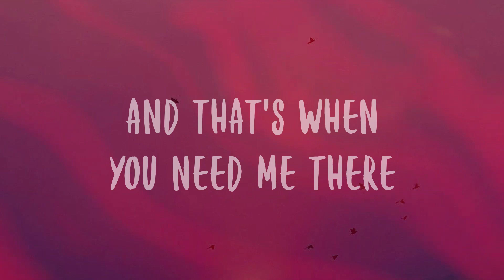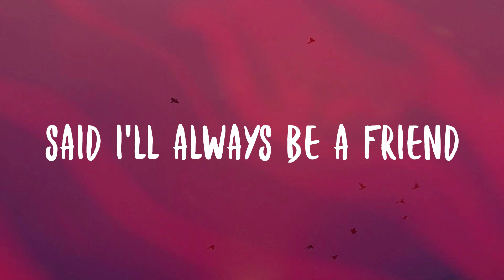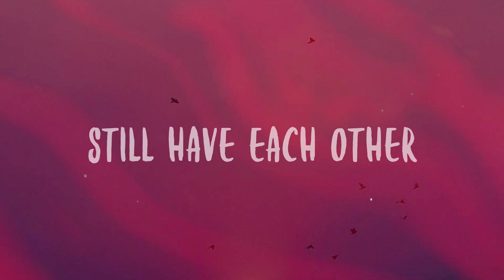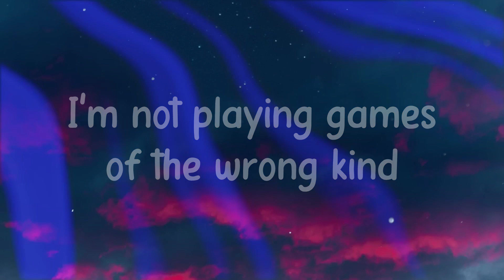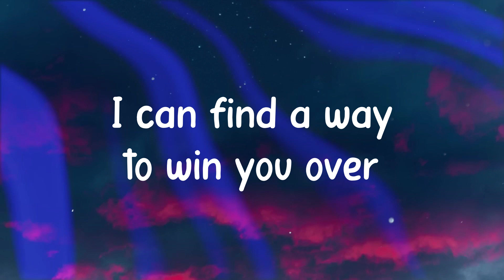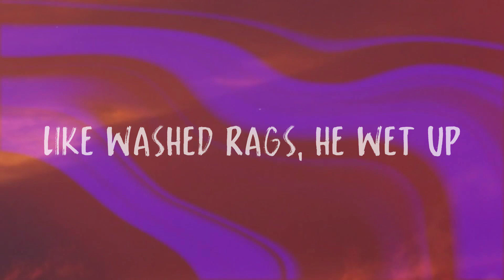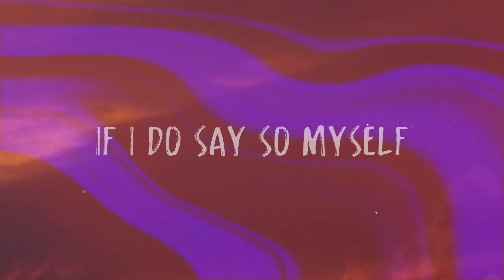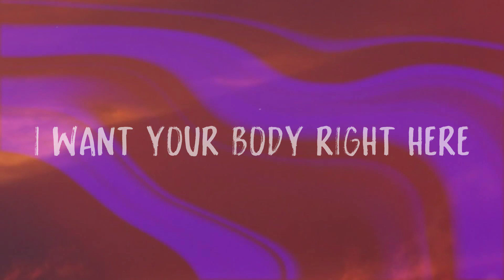Umbrella - Rihanna, Jay-Z Lyrics-exploring 🎵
Umbrella - Rihanna, Jay-Z Lyrics-exploring 🎵  Bài Hát: Umbrella
 Ca Sĩ: Rihanna ft Jay-Z
 Because
 When the sun shines
 We'll shine together
 Took an oath
 I'ma stick it out till the end
 Now that it's raining
 More than ever
 Know that we'll
 Still have each other
 You can stand
 Under my umbrella
 You can stand
 Ella ella eh eh
 When the war
 Has took it's part
 When the world
 Has dealt it's cards
 If the hand is hard
 Together we'll
 Mend your heart
 Because
 We'll shine together
 Took an oath
 Now that it's
 Raining more than ever
 Know that we'll
 You can stand
 Under my umbrella
 You can stand
 It's ok don't be alarmed
 Come here to me
 There's no distance
 In between our love
 So go on
 And let the rain pour
 I'll be all you
 Need and more
 Because
 We'll shine together
 Took an oath
 Now that it's
 Know that we'll
 You can stand
 Under my umbrella
 You can stand
 Eh eh eh eh
 It's raining